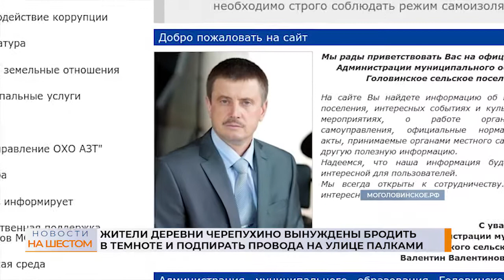Жители деревни Черепухино вынуждены бродить в темноте и подпирать провода на улице палками